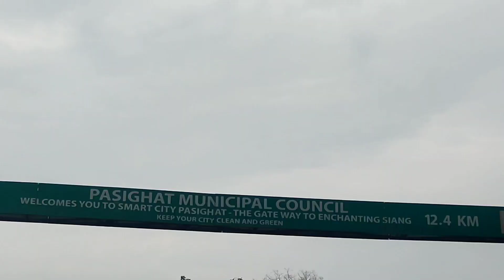Assam to Arunachal Cycle Ride || 12 Hours Challenge || Pasighat || Ranaghat Bridge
Assam to Arunachal Cycle Ride || 12 Hours Challenge

Aji Nijoke ata Challenge di Sudden plan kori ulai ahilu Cycle loi Prai 90KM or Ride Hbo. Video tu hompurno ke sabo Amar logot ki ki Ghotil Gom pabo

Laika-Dohdia Punor xongsthapon Diyok
Jai Ai Axom
Mising Rengam Irroi

__________________Thank You Mitron__________________

                            ❤️ to Misingyame Family

Edit On: Kinemaster Pro

My Gears:

1.DJI OSMO Action Camera
2. Hohem Isteady X Gimbal
3. Realme 6 Pro
4. Gorilla Tripod
5. Collar Mic
6. Redmi Power Bank 20000mAh
7. Redmi Earbuds S
8. Steelbird Helmet